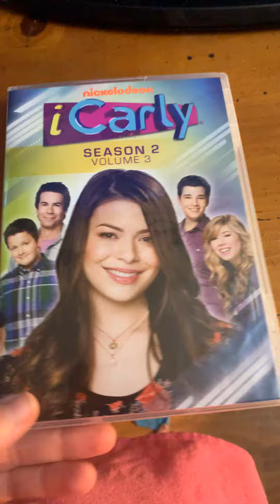Opening to icarly season 2 volume 3 disc 2 2009-2010 DVD